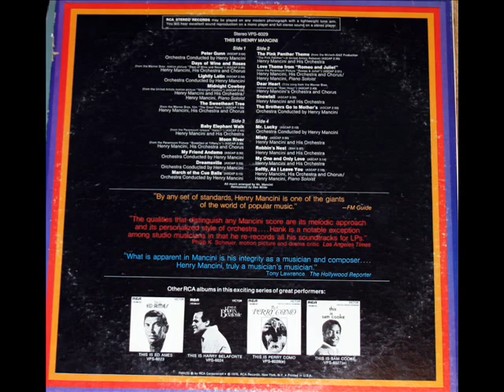Henry Mancini: Dear Heart (Livingston / Evans, 1964)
Henry Mancini's Orchestra and Chorus perform "Dear Heart."  I recorded this track from the double LP, "This Is Henry Mancini,"  RCA (VPS-6029), 1970.   Jay Livingston and Ray Evans composed the song "Dear Heart" in 1964, and in 1965 Mancini's recording was nominated for an Oscar and a Golden Globe; he won second place that year in the Laurel Awards.
"David Hertzberg"